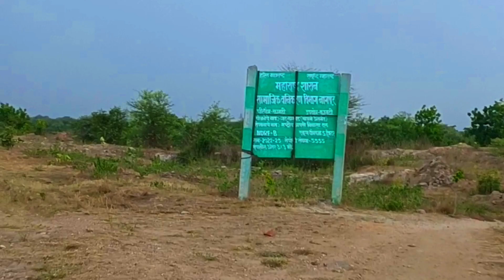Nagpur hidden waterfalls || Waterfall Nagpur || Koradi Waterfall || Suradevi Waterfall Nagpur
Waterfall Nagpur
Nagpur waterfall near me
koradi waterfall Nagpur
waterfall suradevi
suradevi temple waterfall
waterfall
waterfall near me
Nagpur place
one day tour near me
one day picnic spot
Near Nagpur hidden temple
near hill station
_______Apne Bhai Ko Follow Karna

THANK YOU SO MUCH YOUR FRIEND ROCKY GOMASE (MAHAL NAGPUR)